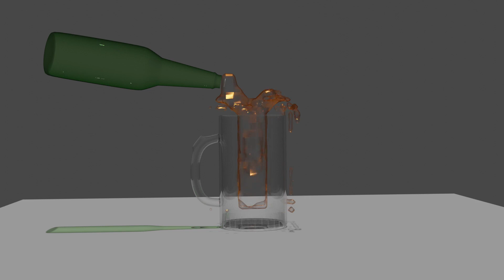Fluid Sim Test - Blender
Reeeeally basic, just a set-up for trying to learn video editing and fluid dynamics in Blender.  LOTS of problems, but just putting the tip of my toe in the water.